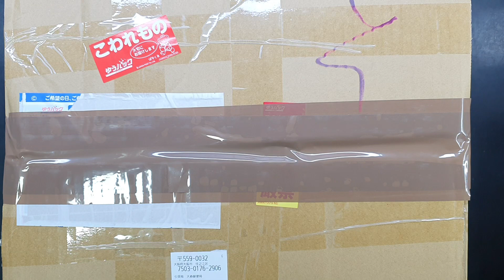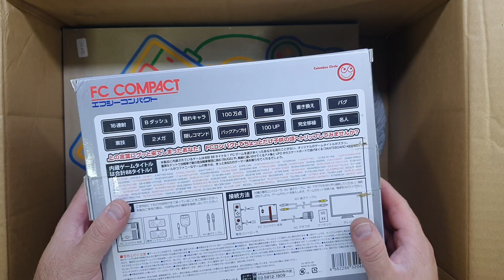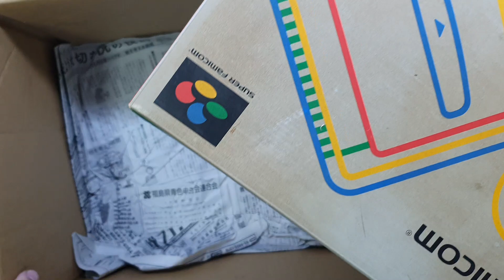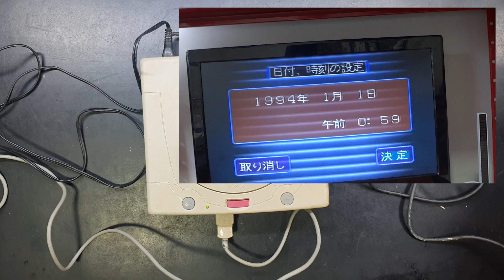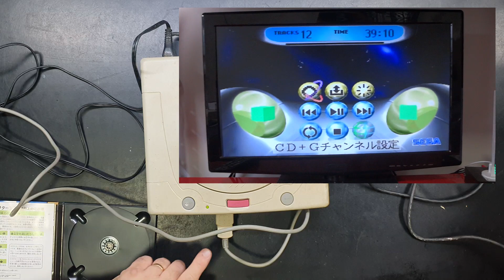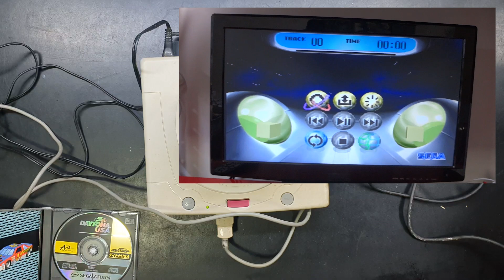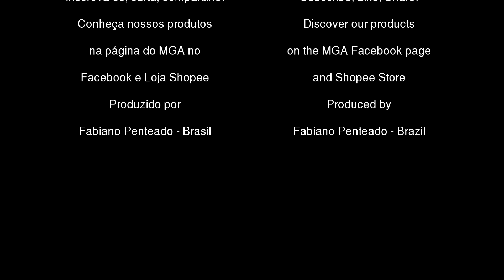Unboxing #11 - Compras do Japão: Mega Caixa! "Shopping from Japan: Giant Box!"